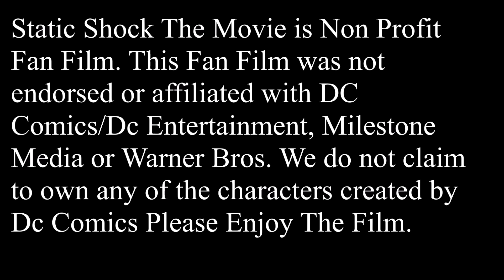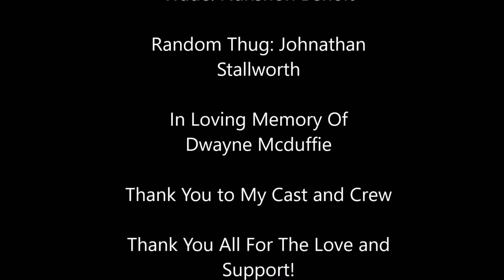Static Shock The Movie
Its Finally Here!! Here is My Fan Film Static Shock I hope You Guys Enjoy It . Special Thanks To My Cast and Crew.
Cherry Rendel
John Bailey
Kayley Steadmen
Nahshon Benoit
Johnathan Stallworth
 Jajuan Lee
 Thank You Guys For All Your Hard Work Love You All!!

Thank You All For Your Love and Support I hope You guys enjoy this project!